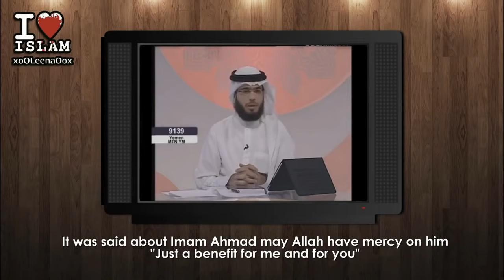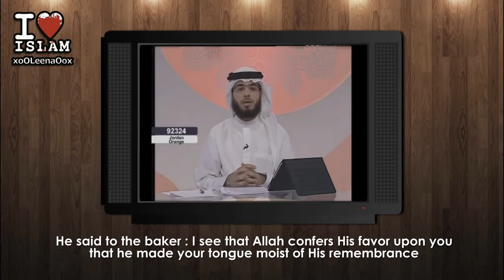Get all your Duas Answered